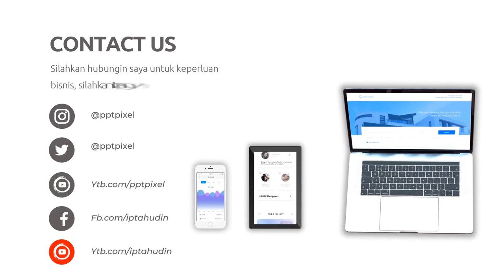Jasa Video Animasi untuk Iklan, Promosi, Explainer, Profil Perusahaan | Kahvee Coffee Shop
Jasa Edit Video Iklan animasi Coffee Shop, Restoran, Cafe, Gerobak Kopi, Marketing Kopi Online, Jasa Video Animasi untuk Iklan, Promosi, Explainer, Profil Perusahaan | Kahvee Coffee Shop atau